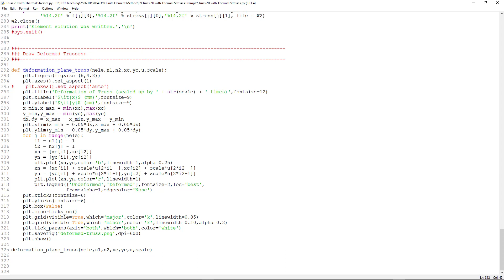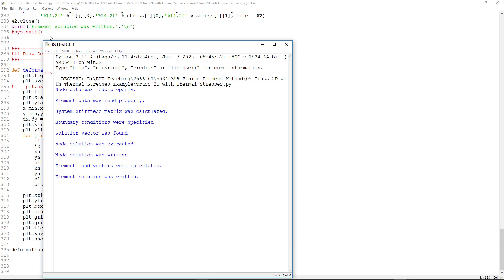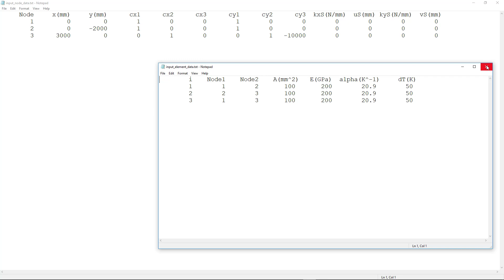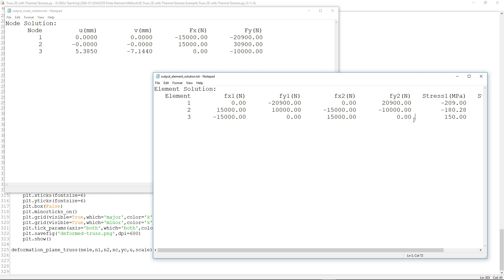Finite Element Method 2023: Code for Thermal Stresses in Plane Trusses Part 3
ระเบียบวิธีไฟไนต์เอลิเมนต์
ความเค้นที่เกิดจากความร้อนในโครงข้อหมุนระนาบ